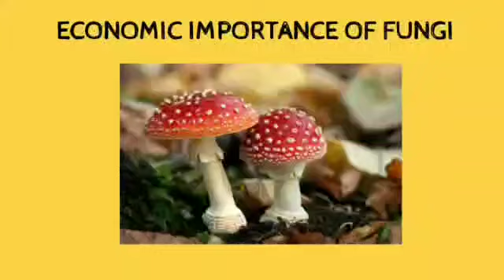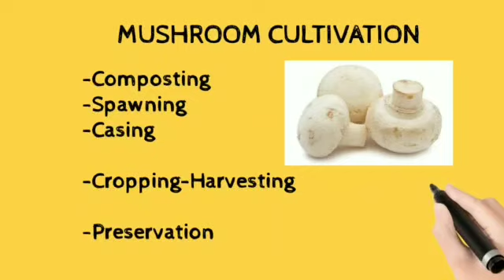Economic Importance of Fungi| Biology| Science| ICSE CLASS 9